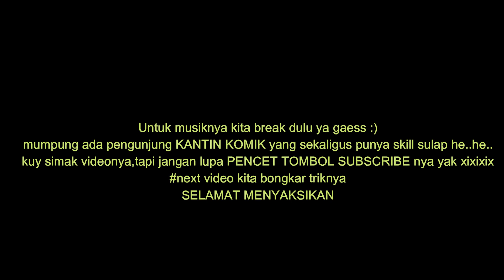KANTIN KOMIK BERBAU MAGIC :)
Kata pak jamal 1 guru 1 ilmu,jangan ganggu :)
mumpung konten musiknya lagi break,buat hiburan kita main magic dulu wokeh.. :)